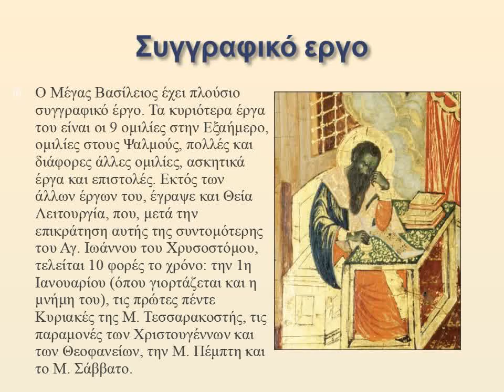Άγιος Βασίλειος ο μέγας Πετράκη Αγγελική